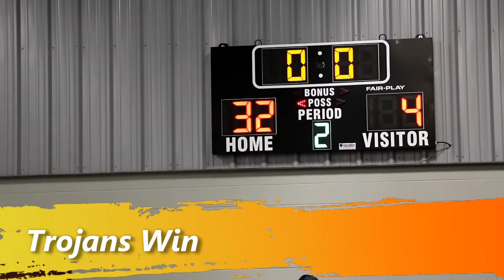Jeremiah Lowe #10 TVBA 3rd grade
Jeremiah Lowe #10
Muscle Shoals Trojans 3rd grade TVBA Champions. Undefeated.
Video by: Draenard Jackson for Elite Media and Photography